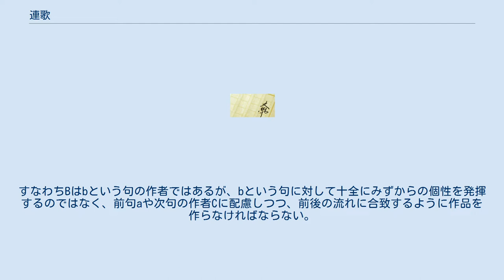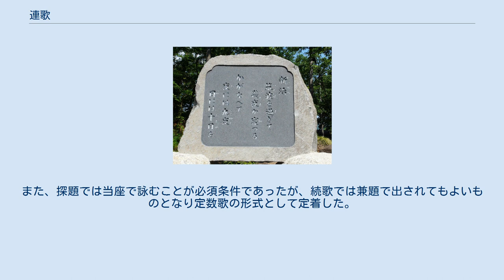連歌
連歌（れんが）は、日本の古来に普及した伝統的な詩形の一種。
5・7・5の発句と7・7の脇句の，長短句を交互に複数人で連ねて詠んで一つの歌にしていく。
奈良時代に原型ができ、平安時代半ばに長短2句を唱和する短連歌が流行して、やがて連ねて長く読まれる長連歌になり、鎌倉時代初期に50、100、120句と連ね、同後期に100句を基本型とする形式の百韻が主流となる。
南北朝時代から室町時代にかけて大成されたが、戦国時代末に衰えた。
多人数による連作形式を取りつつも、厳密なルール（式目）を基にして全体的な構造を持つ。
百韻を単位として千句、万句形式や五十韻、歌仙（36句）形式もある。
和歌のつよい影響のもとに成立し、後に俳諧の連歌や発句（俳句）がここから派生している。
 対して、中国の聯句の形式を日本の詩歌に応用して成立した多人数によって定数歌を詠む詠歌方法の一種との説もある。
 連歌は、和歌における韻律（五七五と七七の音節）を基盤として、複数の作者が連作する詩形式であると定義することができる。
後述する狭義の連歌とまぎらわしいため、このような連歌文芸を総称して「付合文芸」と呼ぶこともある。
 歴史的には、和歌の上の句（五七五）と下の句（七七）をそれぞれ別人が詠むという遊戯的な試みが連歌の起源であった。
およそ院政期ごろまでに流行したこのような形式を「短連歌」と呼ぶ。
 これに対して、平安時代末期から鎌倉時代にかけて連歌は盛行を見、分量の拡大がはかられることになった。
五七五に七七を付けて完結するのみではなく、七七にさらに五七五、七七、五七五……と次の句を付けて展開し、おおよそ百句をもって一作品とすることが一般的となる。
このような長大な形式の連歌を「長連歌」（初期には「鎖連歌」とも）と呼ぶ。
 長連歌のもっとも基本的な形式は上記のように百句を一作品とするもので、これを「百韻」と呼ぶ。
室町時代ごろには、ここからさらに形式の拡大がはかられ、百韻を十作品あつめた「千句」、場合によっては千句を十作品あつめた「万句」といった形式もあらわれるようになる。
他方で、室町時代中期から江戸時代にかけては、より緊密な作品づくりを目指して形式の縮小・省略も行われるようになり、「世吉」（四十四句）、「歌仙」（三十六句）、「半歌仙」（十八句）などの形式があらわれた。
 またこれら省略形式とは別に『菟玖波集』『新撰菟玖波集』などの準勅撰集では、個人の作品を記録にとどめようとする見地から、前句とそれに対する付句のみを抽出する「付合」のかたちがとられ、さらには百韻・世吉などの第一句のみを単独で観賞する発句という形式も起こった。
 以上は一作品の分量による連歌の区分であるが、このほか、連歌の発生期から存在した特殊な形式として和漢聯句がある。
これは通常の連歌に五言の漢詩形式の句を交えたもので、後には漢句のみならず和句にも押韻するという派生的な形態もあらわれるようになった（漢和聯句）。
 さらに、素材・内容・用語などの面から、連歌は通常の連歌（狭義の連歌）と俳諧の連歌に区分される。
そもそも連歌という文学形式そのものが、和歌に準じつつも、卑俗な内容や滑稽を含むものであったが、時代が下るにつれて、きわめて和歌に近い素材・用語・発想に拠るようになった。
これに対して山崎宗鑑らによって大成された「俳諧の連歌」は、連歌の形式を生かしつつ俗語や漢語、またつよい卑俗、滑稽の情を盛りこんだもので、近世以降はこの形式が本来の連歌と並存するようになる。
俳諧の連歌から、さらに発句（俳諧の連歌の発句、俳諧の発句）のみを独立させることで明治時代に成立したのが俳句である。
 連歌を理解する上でもっとも重要な概念は付合（つけあい）である。
 連歌は原則として複数の作者による連作によって展開する。
具体的には、作者Bがbの句を詠む際に、作品としての一体感を保つために、直前に詠まれた句（前句と呼ぶ。仮にaとする）の内容を参看し、その情景や情趣、句境を踏まえて句を作る。
前句aはもとよりB以外の作者（Aとする）の作品ではあるが、Bはaの立場に立って、そのポエジーを推測し、受け継がなければならない。
また、場合によっては、次句を詠む予定である作者Cに対して、次の句がつけやすいように前句の作者Aが配慮することを求められる場合もある。
すなわちBはbという句の作者ではあるが、bという句に対して十全にみずからの個性を発揮するのではなく、前句aや次句の作者Cに配慮しつつ、前後の流れに合致するように作...